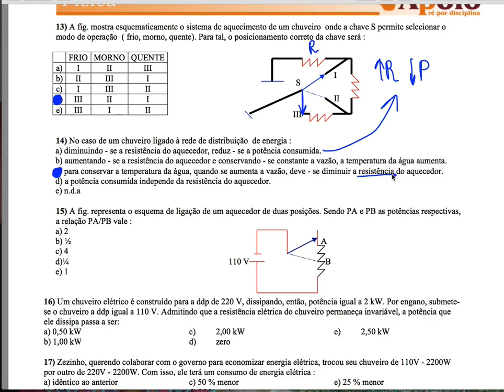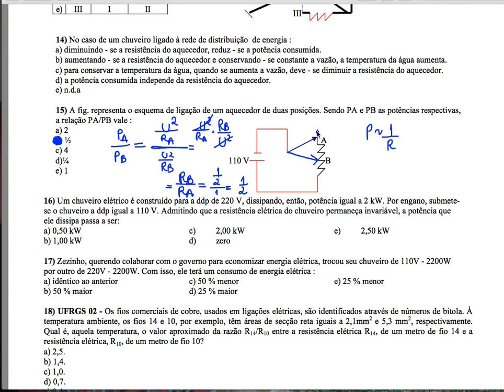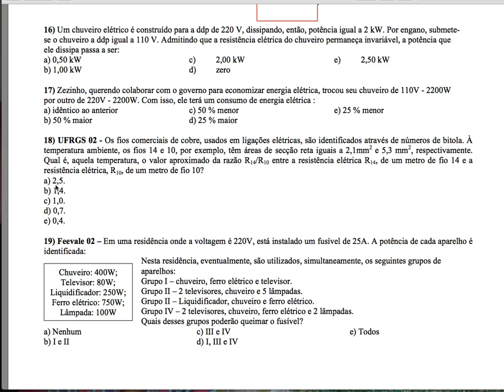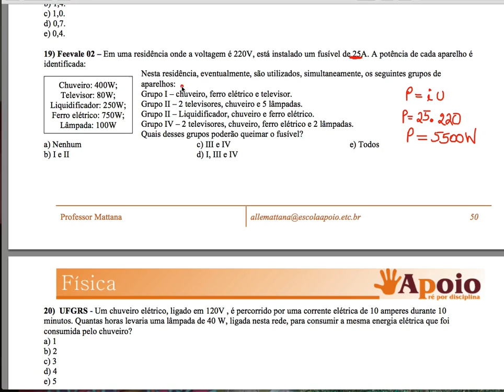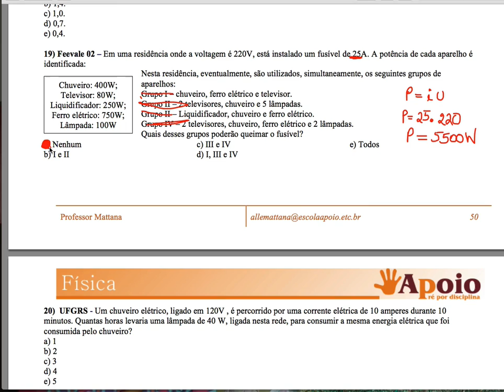Questões 13 a 19 - Aula19